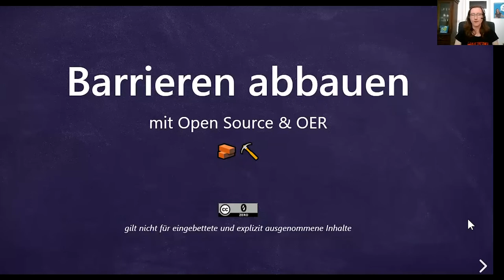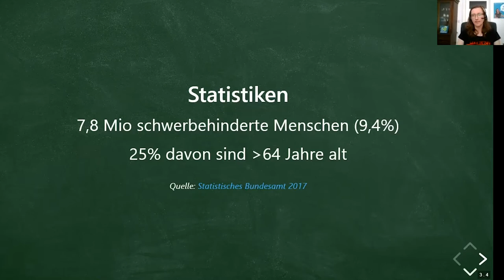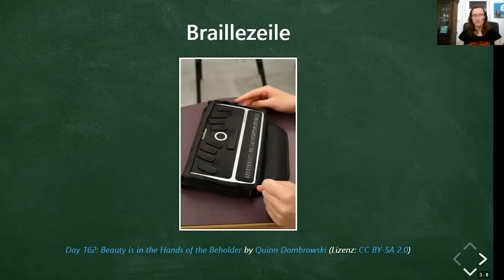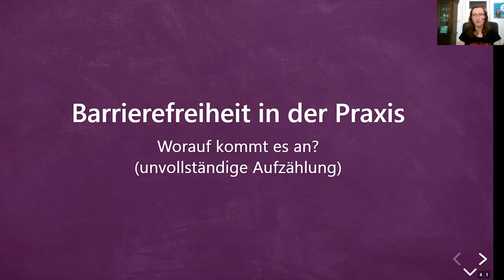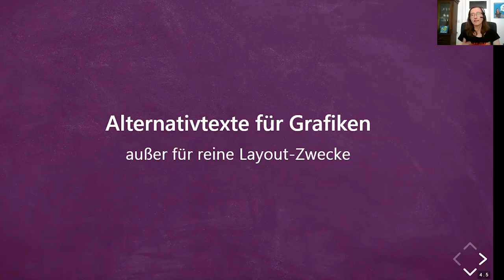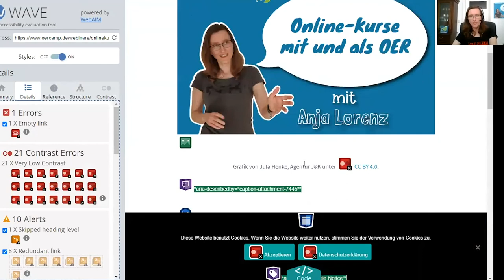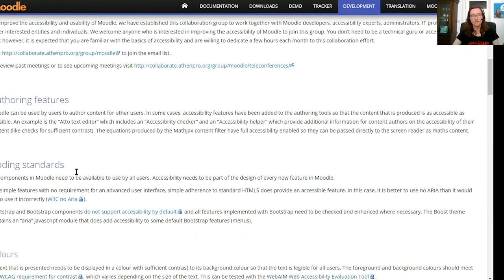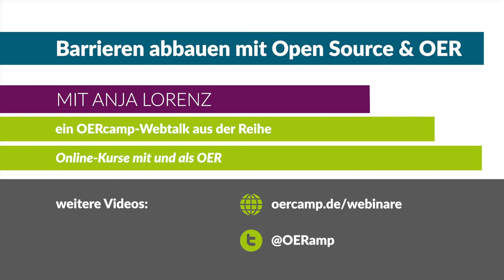Barrieren abbauen mit Open Source & OER | ein OERcamp-Webtalk mit Anja Lorenz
Barrieren abbauen mit Open Source und OER

Ein Video von Anja Lorenz für die OERcamp-Webtalks im Frühjahr 2020. Zusätzliche Materialien, das Video zum Download und Lizenzhinweise

Das Video ist Teil der Reihe „Online-Kurse mit und als OER“. Alle Folgen